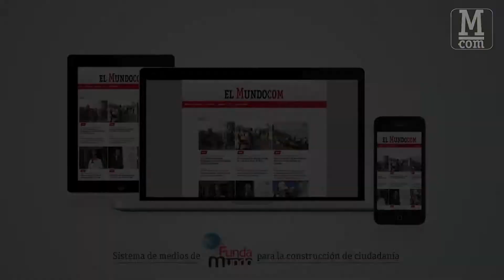Informe del Dagrd sobre obras en vía a occidente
Camilo Zapata, director del Dagrd da su balance sobre los trabajos para habilitar la vía que comunica a Medellín con el occidente y Urabá antioqueños.